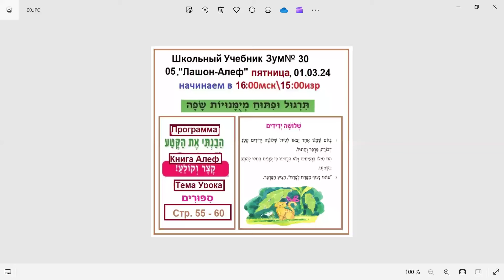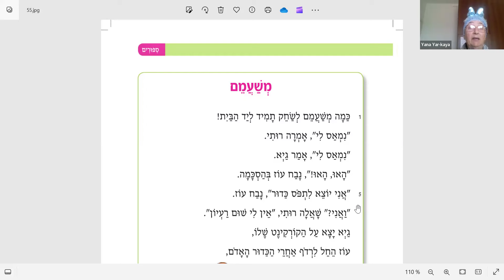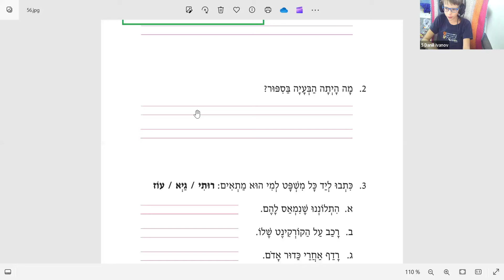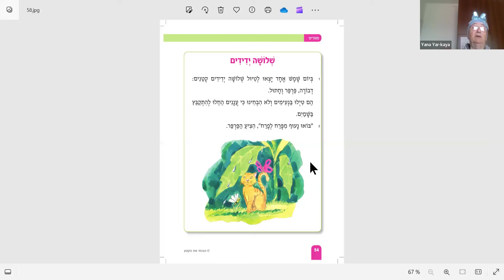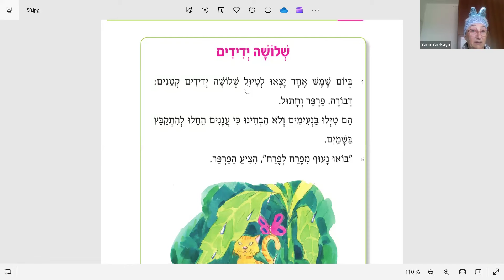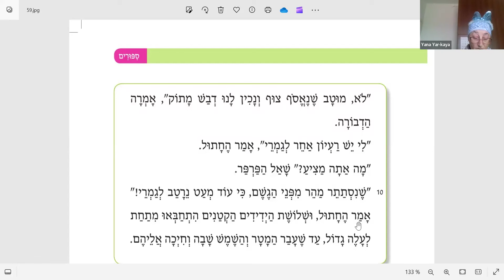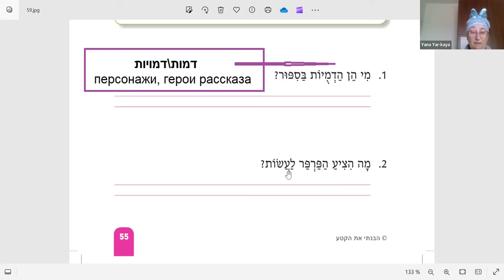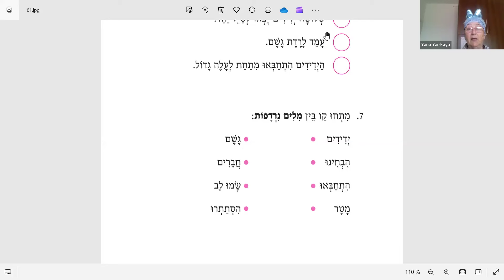Читаем школьный учебник ▶ Чтение на иврите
Читаем школьный учебник

 🚩 Школьный Учебник  "Лашон-Алеф"(הבנתי את הקטע) - это продолжение учебников для школьников, которые изучают иврит, как иностранный язык.

❇️ Продолжаем читать, разбирать и переводить (при необходимости) книгу Алеф "קצר וקולע".

✅ На занятии №05 работаем со страницами с 41 по 47: упражнения "טקסטים שימושיים"

🚩 Открытая видео камера обязательна.

🚩 Вход свободный: без предварительной записи и регистрации. Открытая видео камера обязательна.

К нам можно всем любителям чтения на иврите.